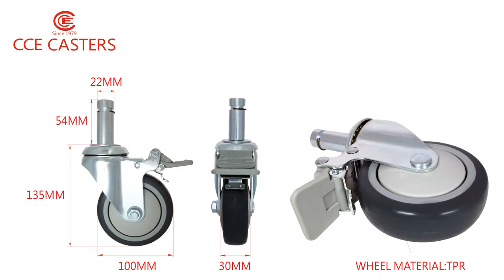CCE CASTERS-100mm Caster Rubber Wheel Roller Bearing Friction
Model Number:432100-4
☞Product